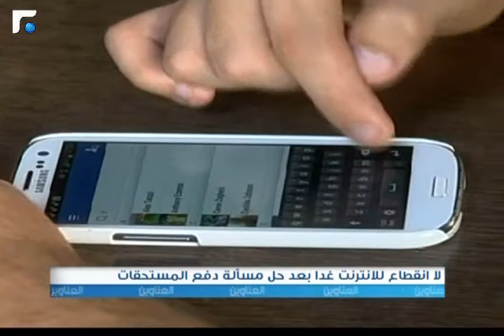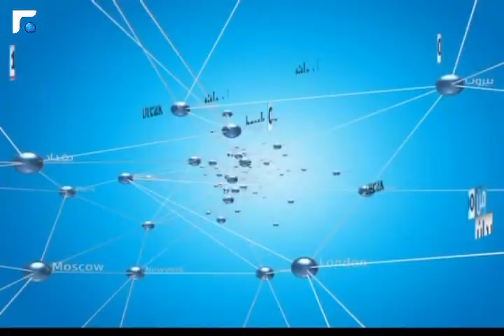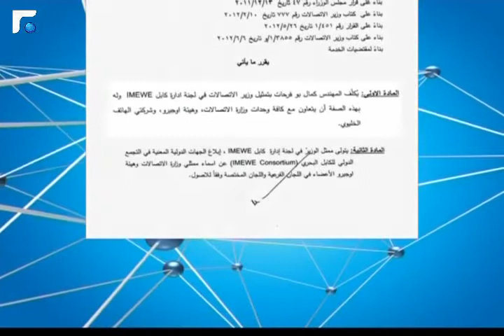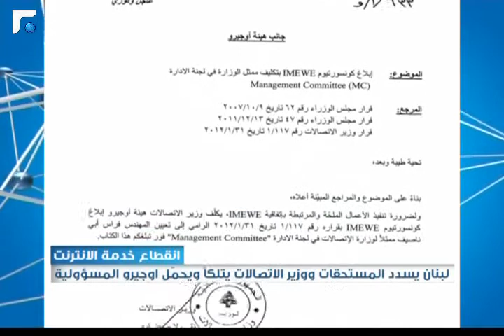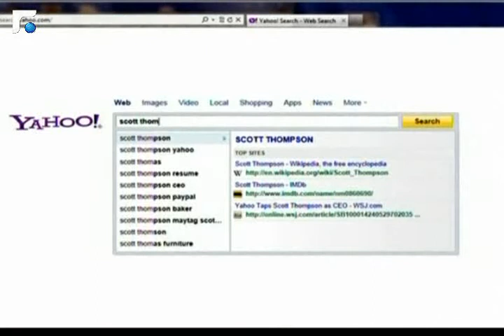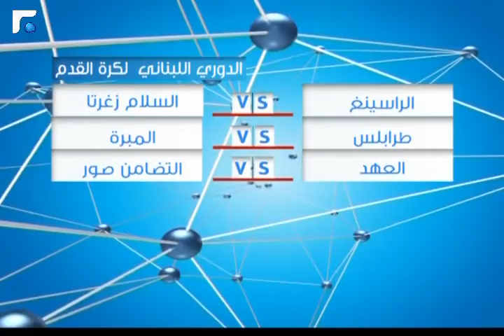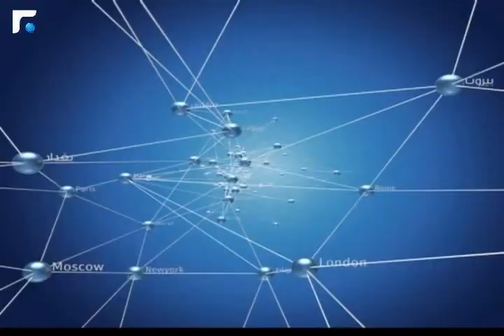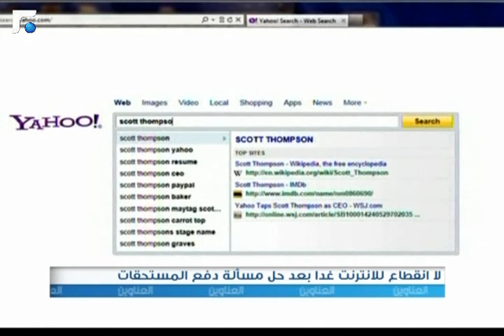نشرة أخبار الثالثة - من الميدان 02/11/2013